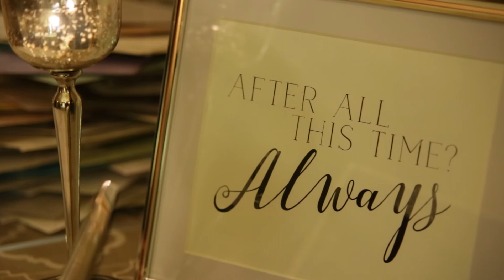Elisa + Jac. A LEAP Wedding Film @ Old St. Patrick's Church and InterContinental Hotel.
Elisa + Jac
1.21.17
Old St. Patrick's Church and InterContinental Hotel

Filmed by: Robert Poissant and Cesar Martinez
Edited by: Talia Pasqua and Becky Kyle